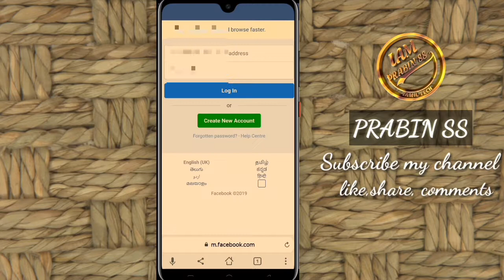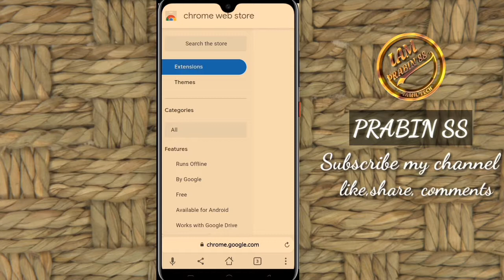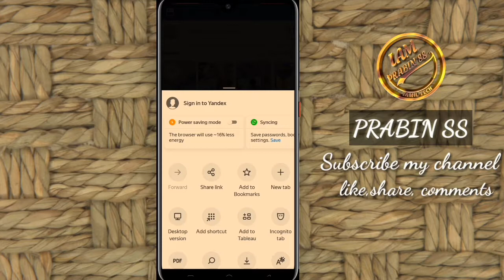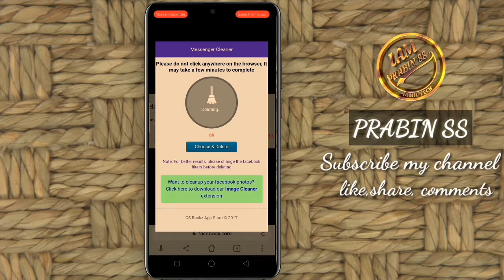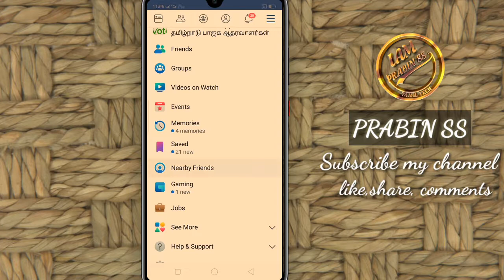தமிழ் How to delete all messages on facebook in one click BY PRABIN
தமிழ் How to delete all messages on facebook in one click BY PRABIN Applink